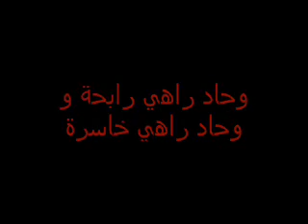wallah m3allem ya double kanon* by*tounsi*leblid*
★Bienvenue à notre page★ de ╚►Music(أطلب اي أغنية تلقاها) ╚►Jeux ╚►Belles paroles ╚►Forum╚► Funny videos •••✖ ßσии℮ √ííSííт℮...